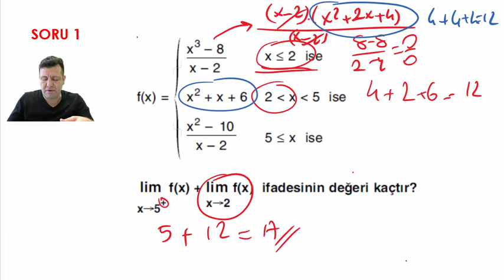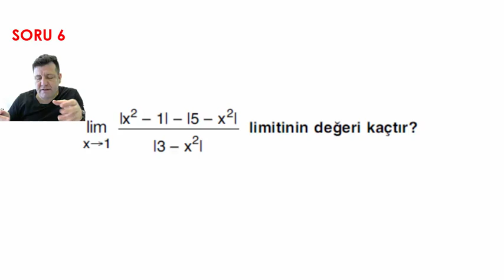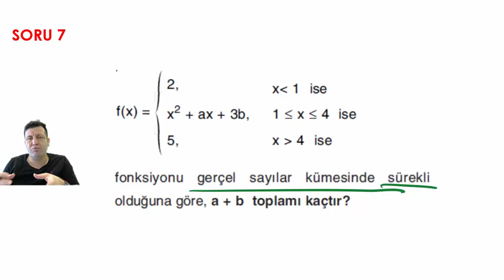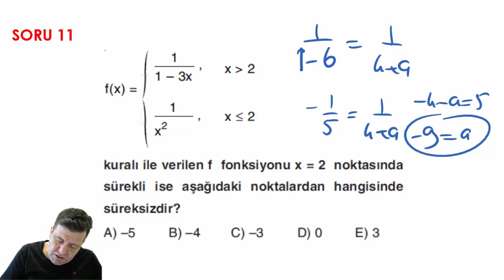PARÇALI FONKSİYONLARDA LİMİT VE SÜREKLİLİK